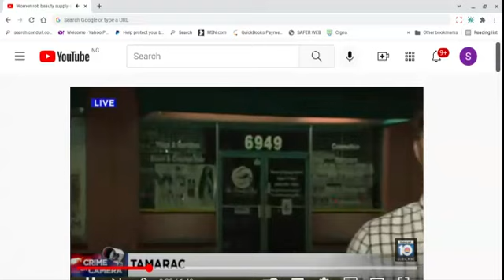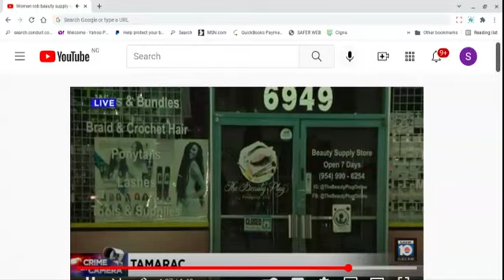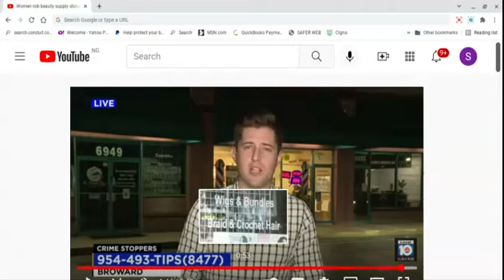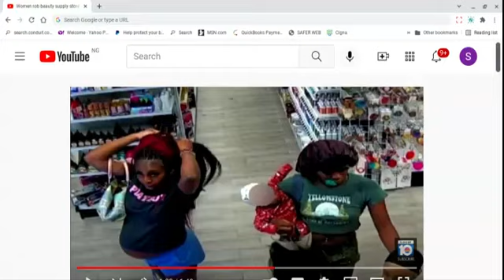Dustina's Getting Wiggy Wid It! Dustina's stealing Wigs Wid a Kid!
Brief commentary on 3 women allegedly stealing wigs while one is with child & the other has a baby. Wigs aren't worth a felony. Why?